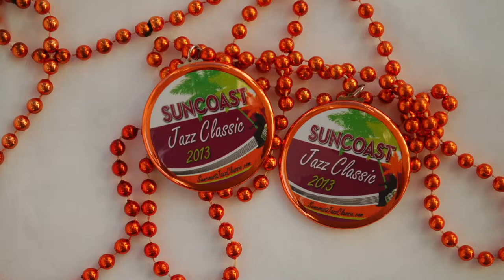Guinness and Gumbo - Tom Rigney and Flambeau - Suncoast Jazz Classic, 2013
Tom Rigney and Flambeau play at the 23rd annual Suncoast Jazz Classic November 22-24th, 2013.

Tom Rigney -- Violin and Vocals
Caroline Dahl  - Piano
Danny Caron - Guitar
Steve Parks -- Bass
Brent Rampone -- Drums